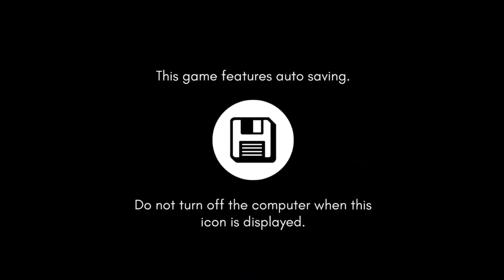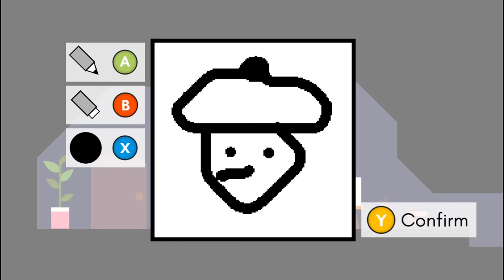Pikuniku part 1 The Monster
Hey guys
Presenting a new game series
Of pikuniku